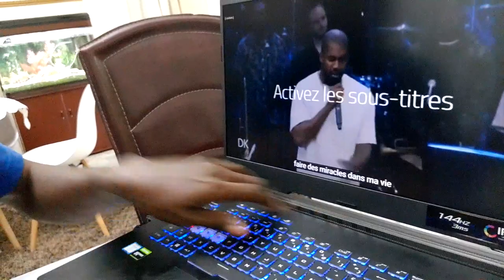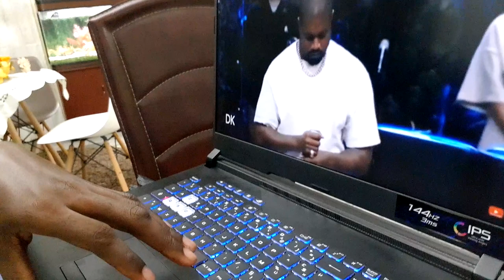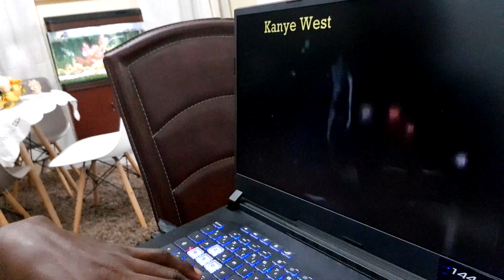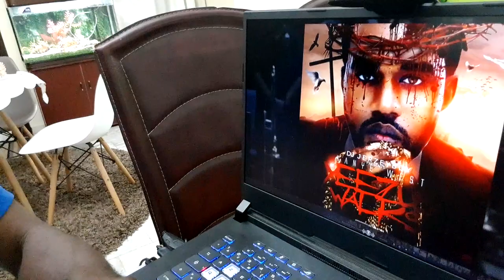CETTE STAR DU RAP PARLE DE JÉSUS ET CHANTE POUR DIEU MAIS JE SUIS CONFUS